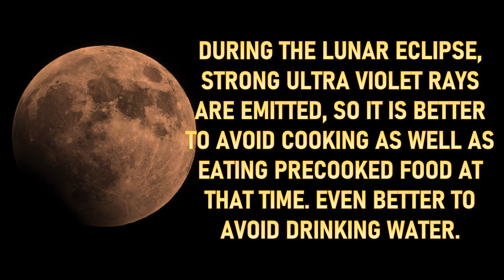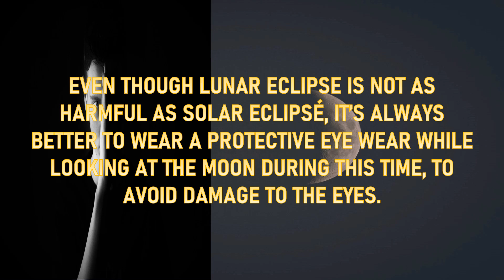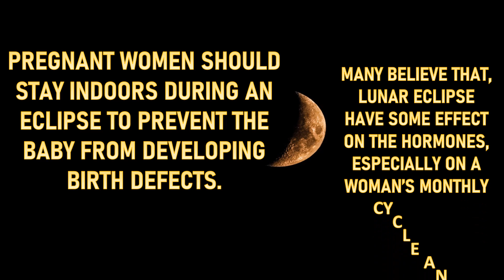"IMPACT OF LUNAR ECLIPSE ON OUR HEALTH" || KnOwLeDgE SpArKz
Hello friends,
This video lets you know the Effects of lunar eclipse on humans and what are the Do's and Don'ts to follow during the duration of Lunar eclipse.